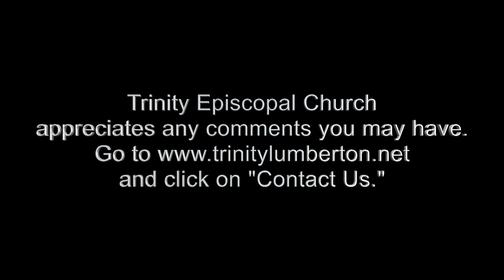2nd Sunday of Easter, Trinity Episcopal Church, Lumberton, NC, April 24, 2022.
2nd Sunday of Easter, Trinity Episcopal Church, Lumberton, NC, April 24, 2022.  We appreciate any comments you may have.